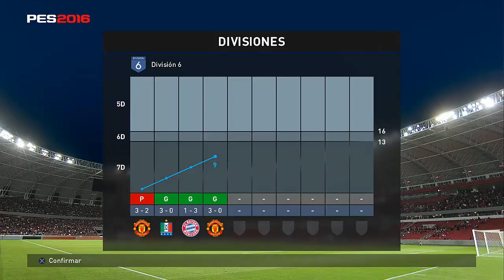BARCELONA SC CAMPEÓN DE LA 1ERA ETAPA! | PES2016 | PS4.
* Nuevo Video! BARCELONA SC CAMPEÓN DE LA 1ERA ETAPA! | PES2016 | PS4. Enjoy!

AQUI CIERRA